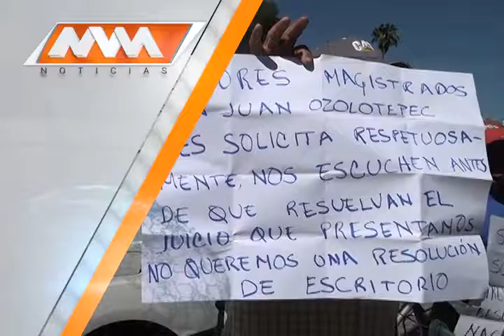MVM Televisión trae para ti la mejor información.